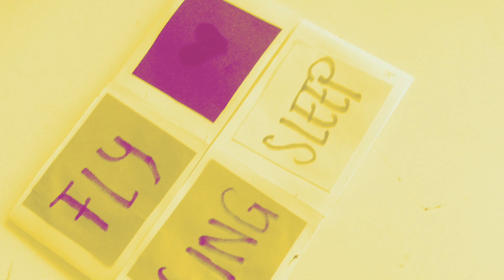Tutorial Papiroflexia DIY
Profe no esta bien traducido :( no se pase, pongame 10
Aparte profe, tardo un buen en subir así que se paso de la hora, no me baje puntos porque ahi si ya no fue mi culpa